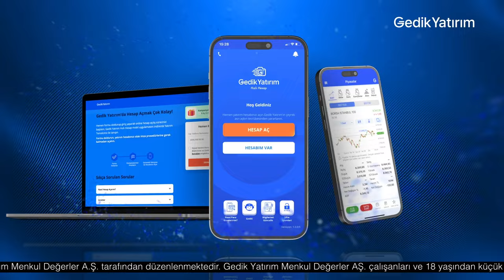Fenerbahçe sezonun kalanında tüm gücüyle sahaya çıkmalı | Önder Özen | Modern Futbol #3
Unutamayacağınız bir Paris seyahati Gedik Yatırım ile sizi bekliyor!

Önder Özen, MODERN FUTBOL'da Fenerbahçe - Pendikspor maçını ve sarı lacivertli ekibin ligin geri kalanında rotasyon konusunda nasıl hareket edebileceğini değerlendirdi.

- Fenerbahçe'nin Pendikspor karşısındaki performansı
- Fenerbahçe - Pendikspor maçının hakemi Kadir Sağlam'ın performansı
- İsmail Kartal'ın rotasyonu doğru muydu?
- Fenerbahçe ligin kalanında hangi kadro ile sahaya çıkmalı?